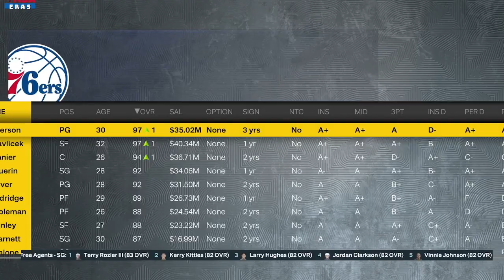I Might Be The WORST GM ever! We Started a MYLEAGUE for Bragging rights! NBA 2K23 MyLeague Episode 1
Welcome Back!  Starting a Myleague in NBA 2K23!